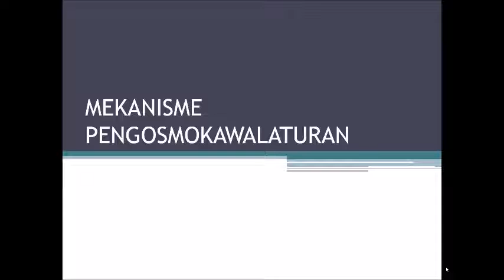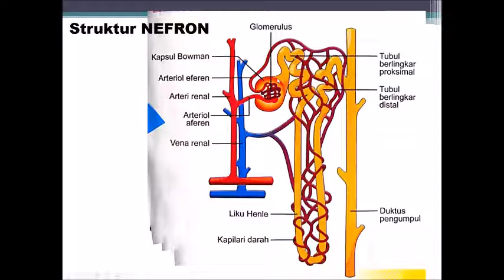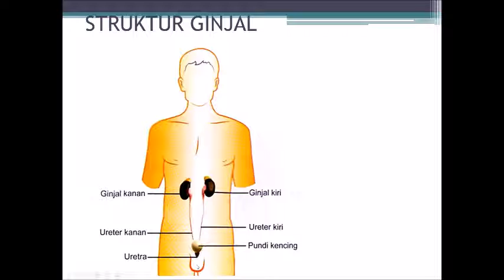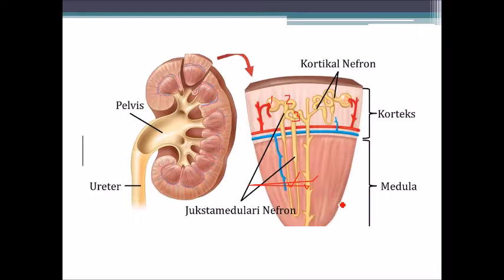SPM Biologi T5B3 Struktur Ginjal